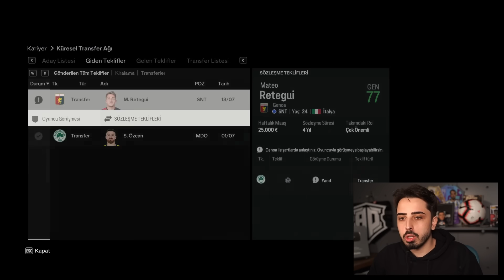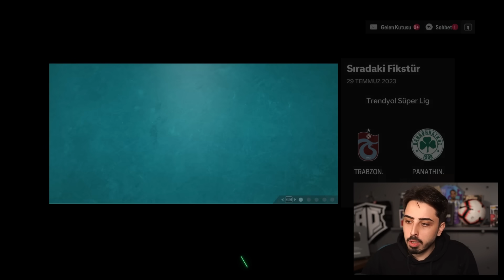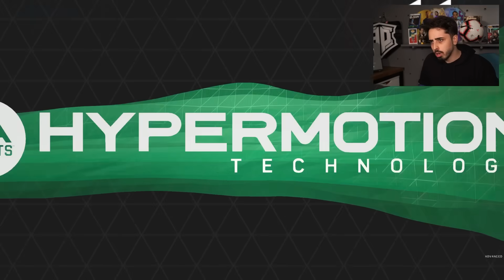FATİH TERİM YUNANİSTAN'DA! // PANATHINIAKOS REBUILD // FC 24 KARİYER MODU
Fatih Terim Yunanistan takımı Panathiniakos ile anlaştı! FC 24 kariyer modu içinde Fatih hoca ile beraber Panatihiniakos'a rebuild yapıyoruz! Bakalım Fatih Terim tekrardan Avrupa Ligini kazanabilecek mi?